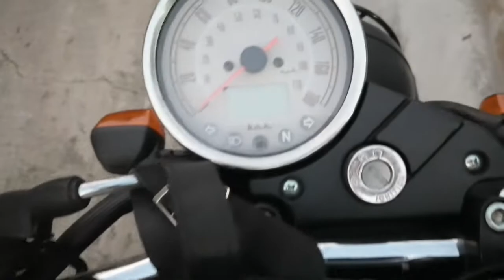Nilagyan ko ng box si CiRi | Euro Keeway Cafe Racer 152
Guy, sabi ng iba pangit ang may box sa mga classic or vintage looking na bike. Pero mahalaga din kasi ang meron nito kaya check natin kung okay naman ang look pag kinabitan natin nito si CiRi